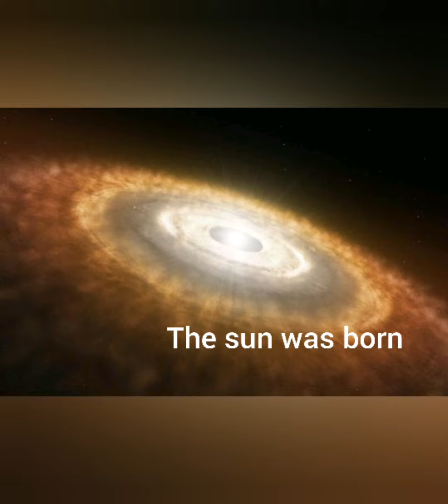The Birth of the Sun